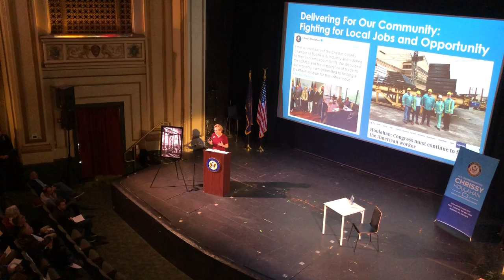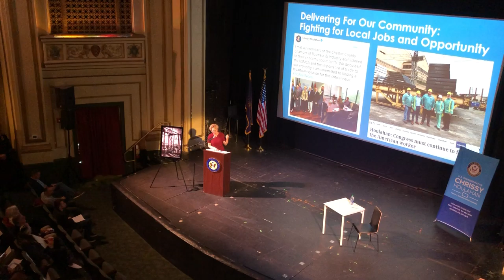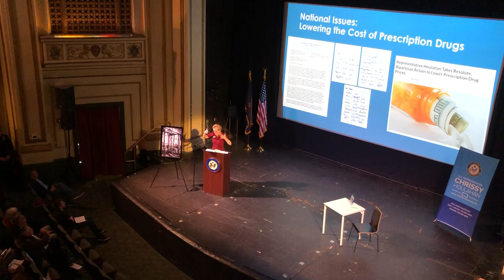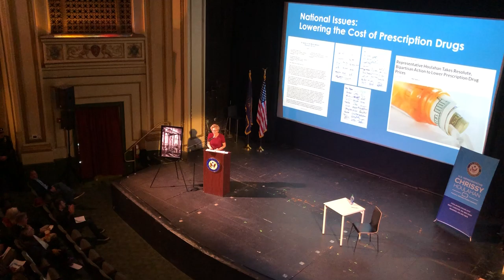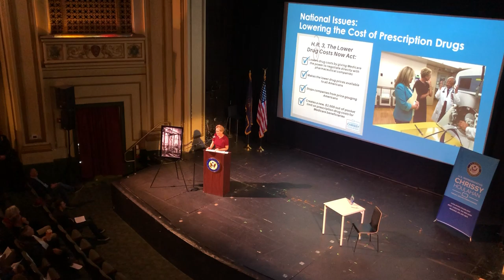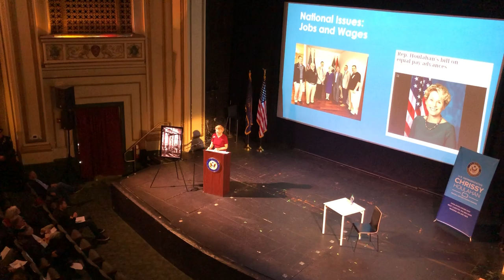State of the Sixth